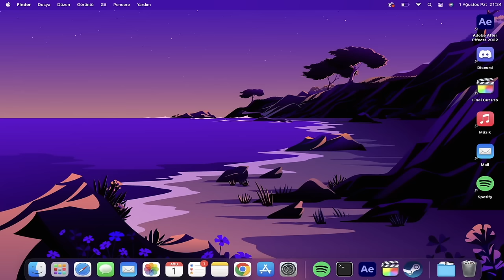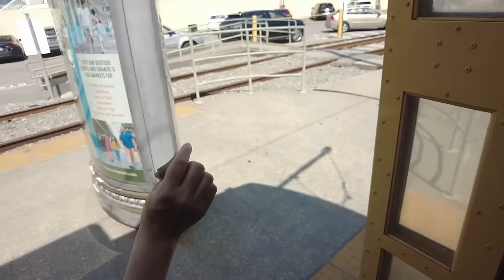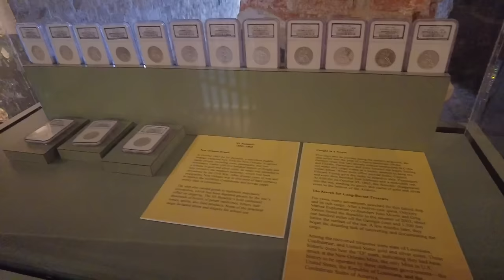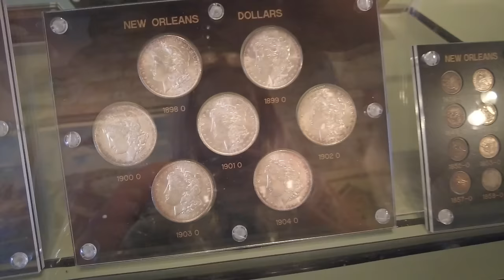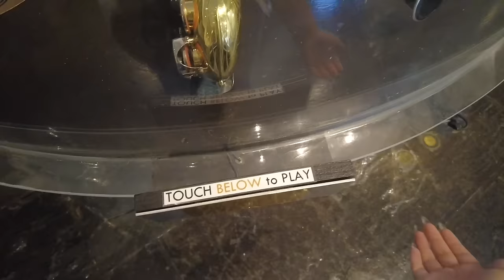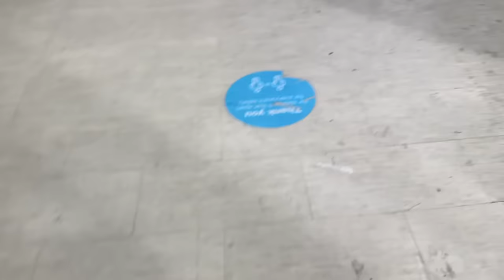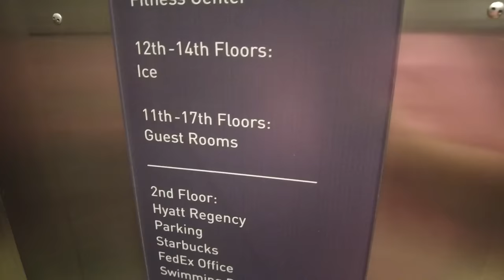NEW ORLEANS'DE BEYONCE KONSERİNE GİTTİM, AMERİKA'DA İLK SEPHORA ALIŞVERİŞİM, ATIŞTIRMALIK DENİYORUZ!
╰♡ L İ N K L E R  ♡